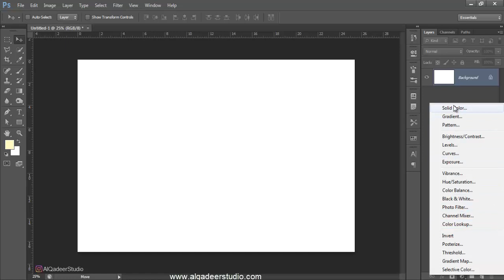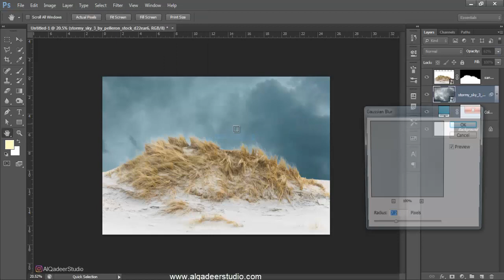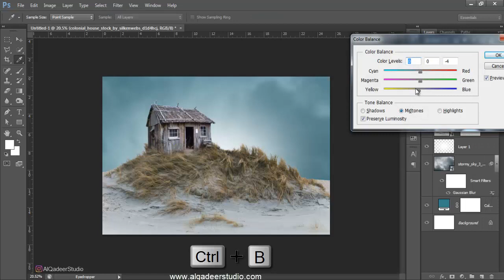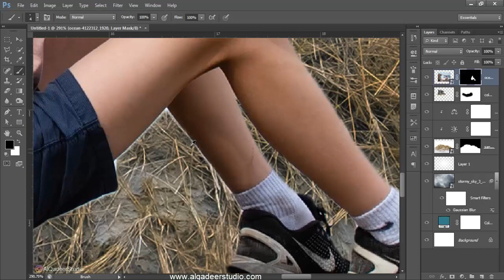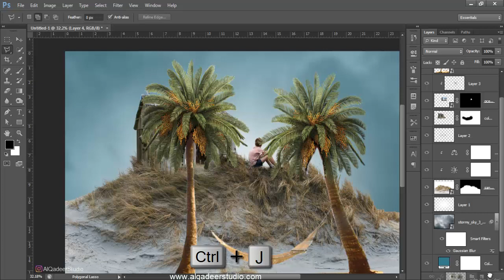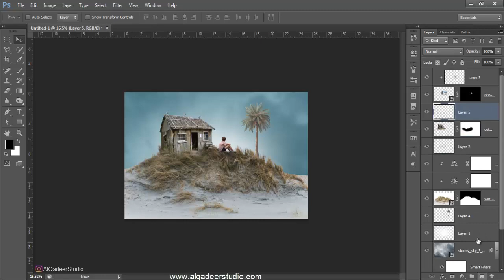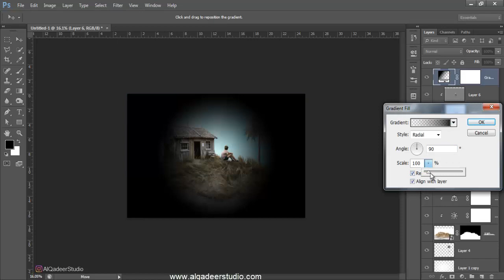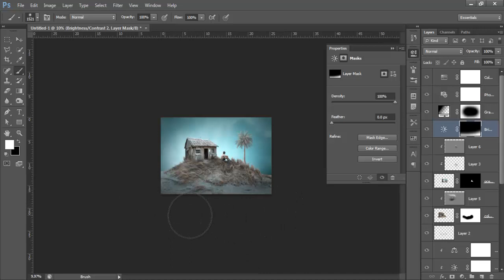Alone - Photoshop Manipulation Tutorial